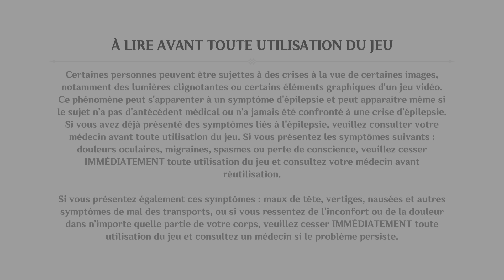Genshin Impact 5.1 | 15 | L'arc-en-ciel voué à brûler